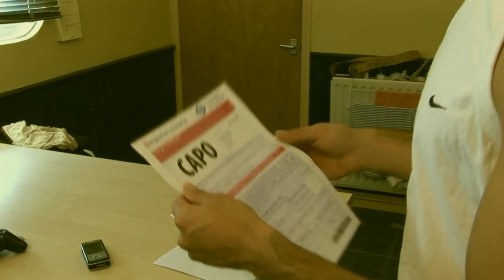phantom killer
C,D,K. music vid filmed in and around Hackney and east London.

featuring, Capo , Dogtaniaun , Kaseno.
up and coming rap stars keeping it UK